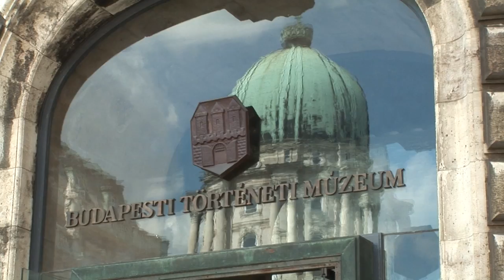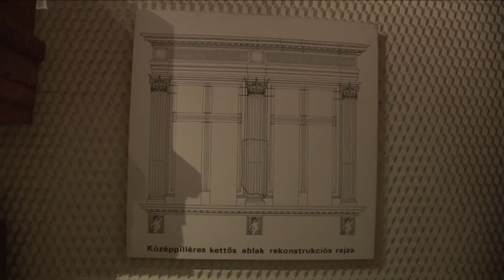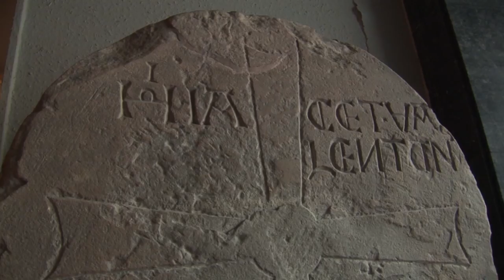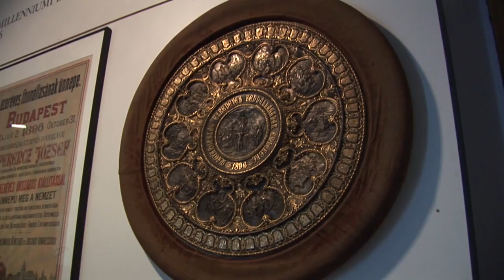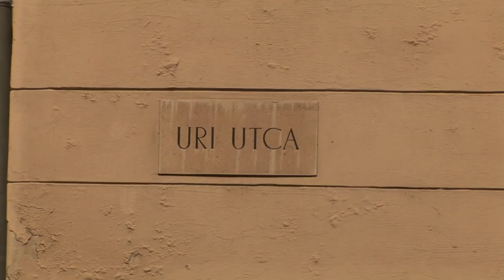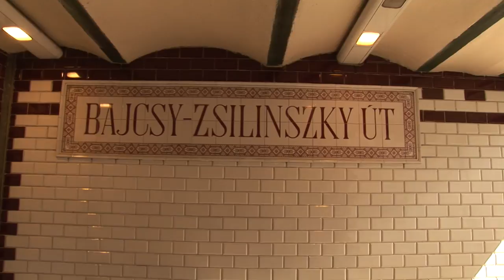Budapest Tourist Guide - Hungary Travel Guide - Travel & Discover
Budapest is cited as one of the most beautiful cities in Europe, ranked as "the world's second best city" by Condé Nast Traveler, and "Europe's 7th most idyllic place to live" by Forbes.